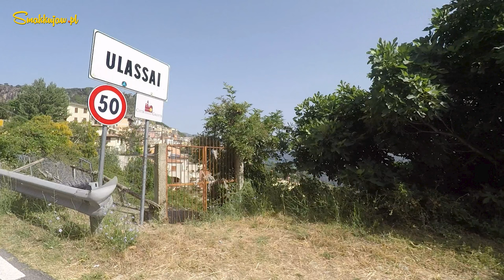SARDYNIA | GROTTA SU MARMURI | ULASSAI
Grota Su Marmuri
Zwykle chcemy, by miejsce, do którego się udajemy  było magiczne, niezwykłe, a także zaskoczyło nas czymś, czego jeszcze wcześniej nie widzieliśmy.
Jeśli i wy, zamierzacie postawić tam swoje kroki, to z pewnością warto zwrócić uwagę na prawdziwy klejnot wyspy, którym jest jaskinia Grotta Su Marmuri.
Jaskinia znajduje się w prowincji Ogliastra na Sardynii, kilka kilometrów od malowniczego miasteczka Ulassai.  Dla zwiedzających otwarta jest od połowy lat 50-tych.
Jaskinię  można zwiedzać od kwietnia do października. Bilet wstępu kosztuje 15 Euro.
Wejście znajduje się na zboczach Tacco di Ulassai, (TAKO DI ULASAI) skalistego masywu pochodzenia wapiennego, którego początki sięgają epoki mezozoicznej.
Ta duża jaskinia składa się z szeregu olbrzymich pomieszczeń.  Powstała  pod wpływem działania siły wody, która przez tysiąclecia wykopała podziemną drogę. Część tej pradawnej drogi zachowała się do dnia dzisiejszego i można podziwiać jej piękno podczas  przyjemnej 45-minutowej wycieczki.
Jaskinia, jedna z ważniejszych w Europie,  ze względu na imponujące rozmiary, ma długość około 850 metrów i wysokość dochodzącą do 70 metrów.
Będąc wciąż żywą jaskinią, Su Marmuri stale się rozwija i zadziwia odwiedzających stalaktytami, stalagmitami, stalagnatami, które wciąż się formują i rosną w miarę upływu czasu.
Oprócz nich,  w jaskini można podziwiać podziemne jeziora, kolumny, baseny oraz niezwykłą bioróżnorodność fauny, która obejmuje różne gatunki, takie jak nietoperze, chrząszcze oraz szczególny płaz -  traszka geotryton.
Wewnątrz groty temperatura nie przekracza 10 stopni C.
Cechą charakterystyczną jest podział na pomieszczenia, z których każde jest szczególne i różni się  od pozostałych.
Dzięki niskiej temperaturze, ogromna  kolonia nietoperzy znajduje tu schronienie w okresie zimowym. Jest to największa włoska kolonia nietoperzy, utworzona przez kilka tysięcy osobników, które spędzają tu  okres hibernacji. Stwierdzono, że w sezonie zimowym prawie wszystkie sardyńskie  nietoperze przenoszą się do tej jaskini.  Stąd konieczność podjęcia szczególnych działań ochronnych, gdyż utrata tej ostoi zagroziłaby całej populacji gatunku.
Odwiedzający jaskinię Su Marmuri korzystają z okazji, aby skosztować w tutejszej restauracji Su Bullicciu, prawdziwej typowej dla Ogliastry kuchni. To niemal obowiązkowy przystanek.  Restauracja proponuje min. klasycznego pieczonego prosiaka.
Obiadowi w jaskini towarzyszy wyśmienite wino cannonau z Jerzu, a wszystkie składniki i produkty użyte do przygotowania dań pochodzą wyłącznie z Sardynii.
Dziękujemy za obejrzenie filmu i do zobaczenia gdzieś tam na szlaku i w kolejnych filmach.